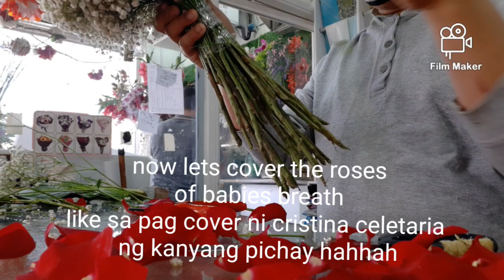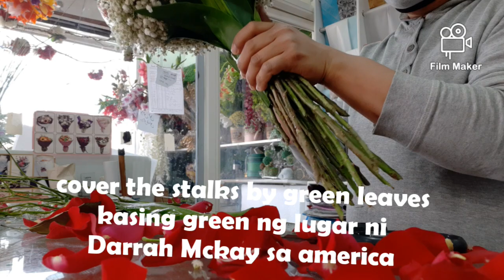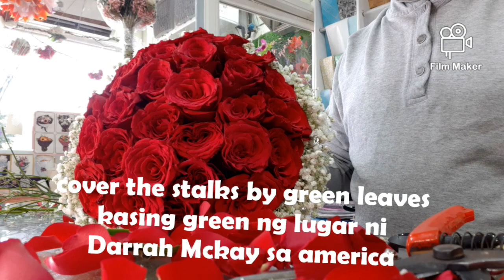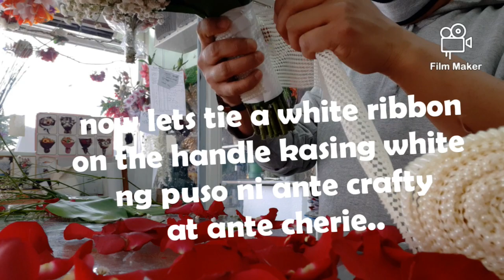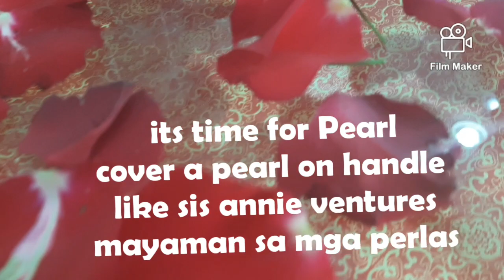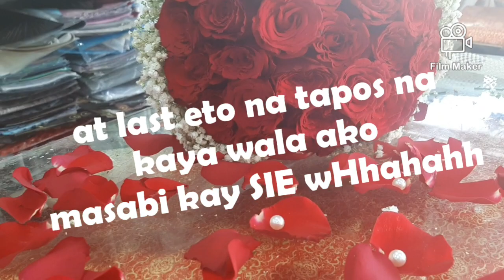DIY Fresh Red Roses Bridal Bouquet/ TUTORIAL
This video shows how to arrange Bridal Bouquet out of fresh red roses fresh flowers.